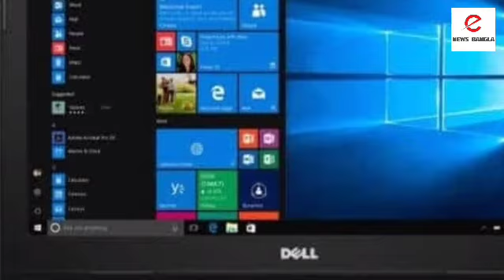চিনা পণ্যের প্রতি ভারতীয়দের লোভ কিছুতেই কমবে না